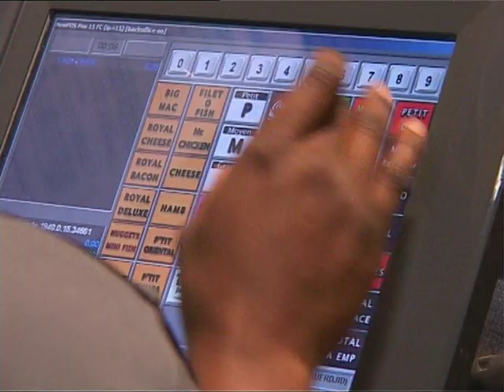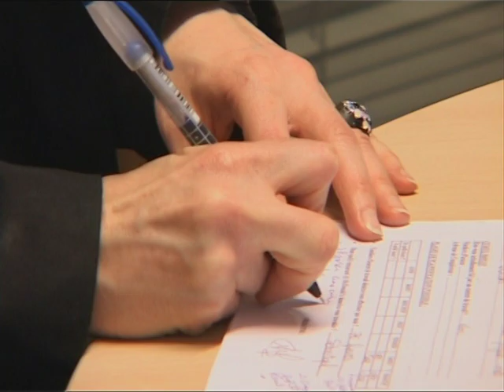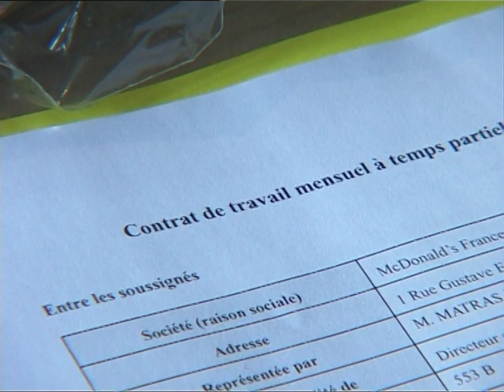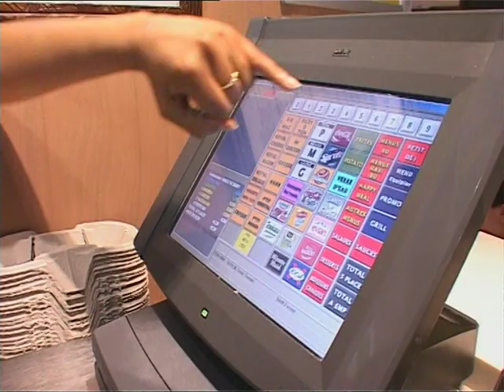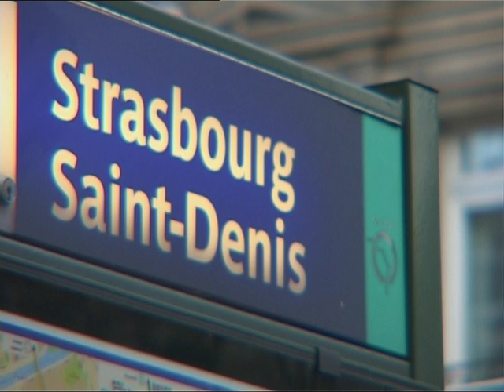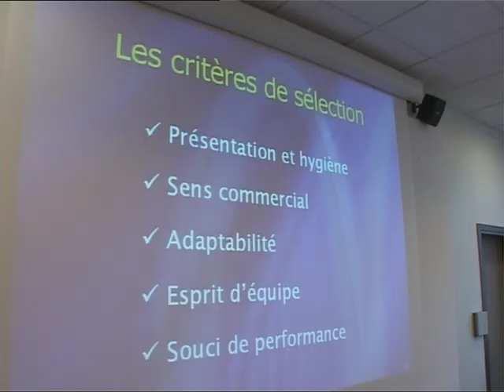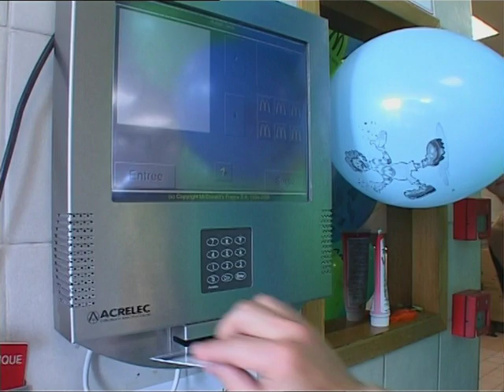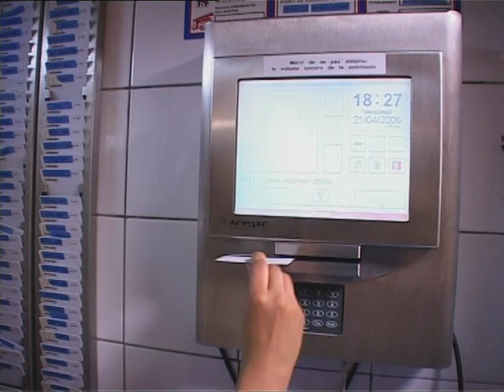Reportage : Les restaurants Mac Donalds